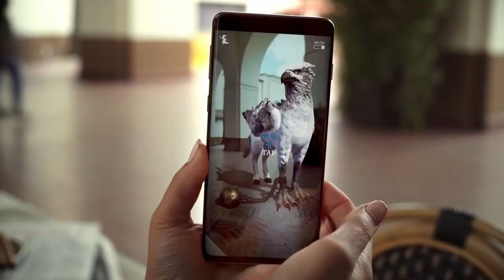We Roasted The Hogwarts Legacy Reveal Trailer - PS5 Showcase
Sorry if you're actually hype for Hogwarts Legacy. We're just being honest, not what we're looking forward to most on Playstation 5...
But seriously though, why aren't Harry Potter movies cool anymore?